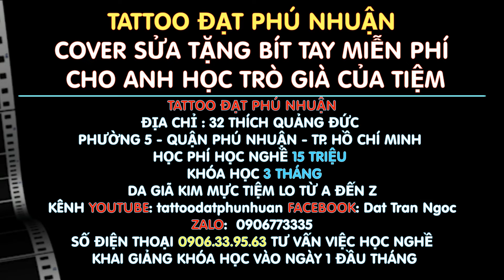Ông Giáo Tóc Dài Cover SỬa Tặng Miễn Phí Bít Tay Cho ANh Học Trò Già Tattoo Đạt Phú Nhuận 0906773335